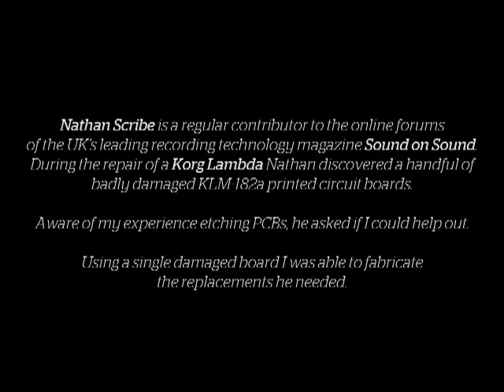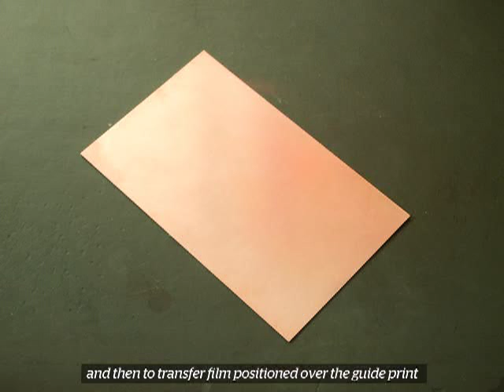Lambda - a short film about a circuit board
Nathan Scribe is a regular contributor to the online forums of the UK's leading recording technology magazine Sound on Sound. During the repair of a Korg Lambda Nathan discovered a handful of badly damaged KLM-182a printed circuit boards. Aware of my experience etching PCBs, he asked if I could help out. Using a single damaged board I was able to fabricate the replacements he needed.